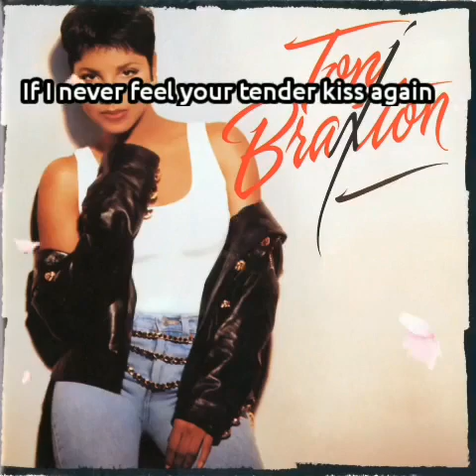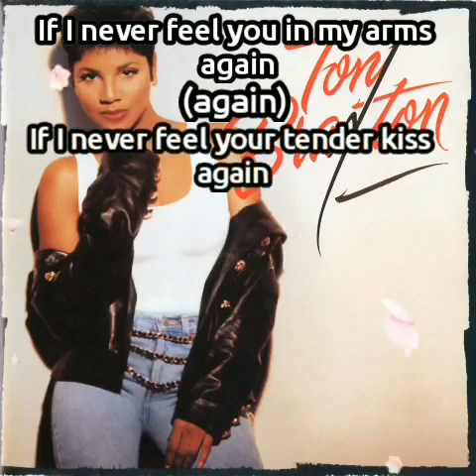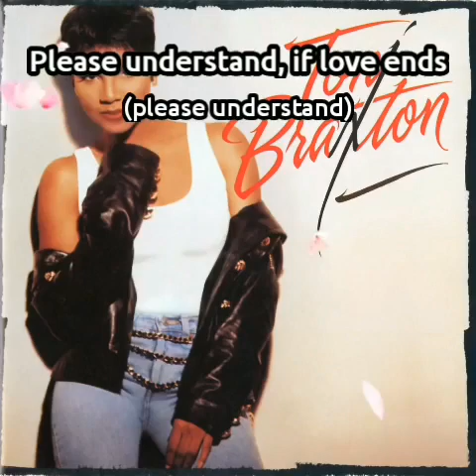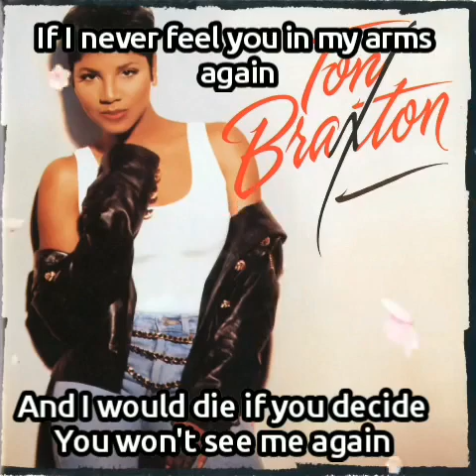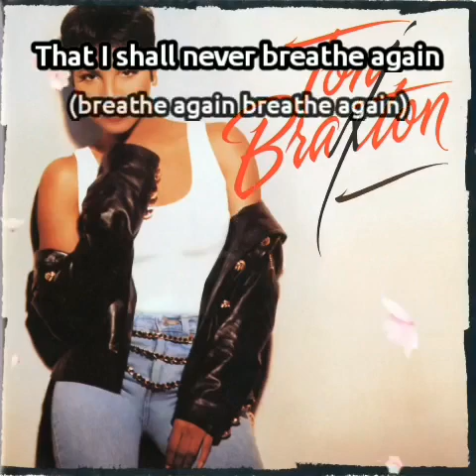lyrics Toni Braxton - Breathe Again - August 6, 1993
Lyrics
U.S. Billboard Hot 100 #3